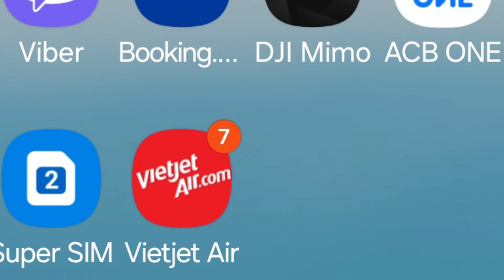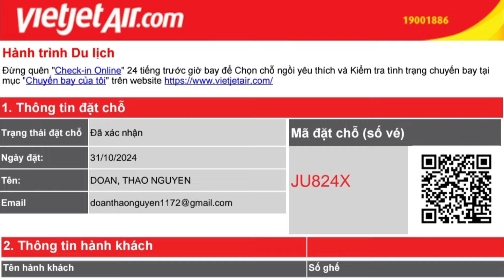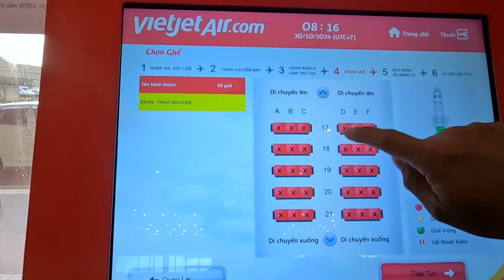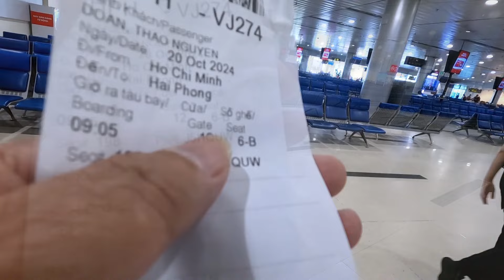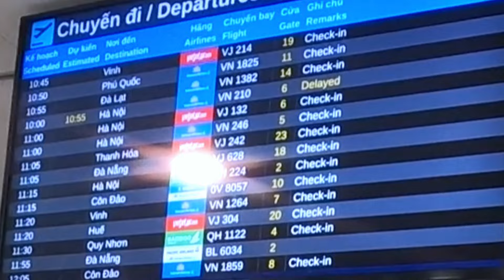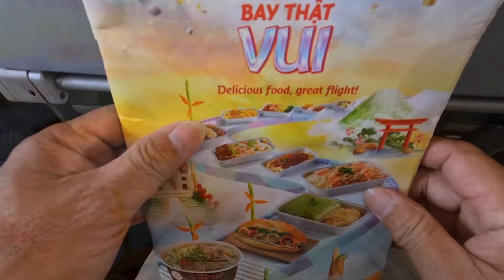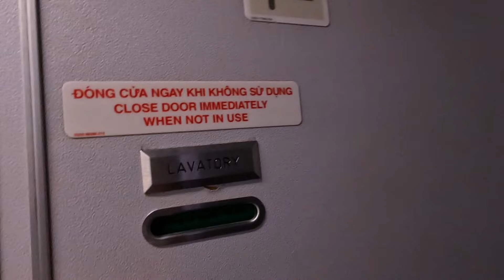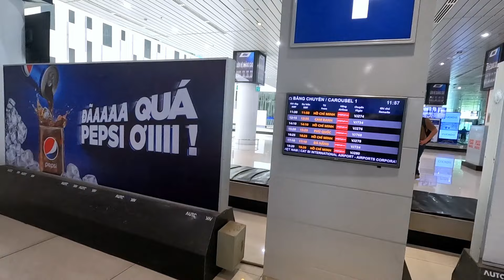hướng dẫn đi máy bay giá rẻ từ A tới Z tất tần tật cho người mới.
hôm nay NGUYÊN TV sẽ hướng dẫn cho các bạn lần đầu đi máy bay giá rẻ Vietjet trong dịp cuối năm, tất tần tật từ A tới Z để các bạn đỡ bỡ ngỡ trong chuyến đi. từ cách mua vé đến làm thủ tục, chọn ghế ngồi, đến mua đồ ăn và đi vệ sinh trên máy bay...vv